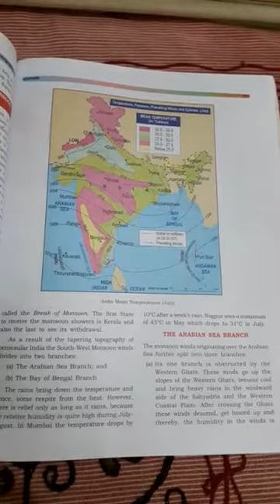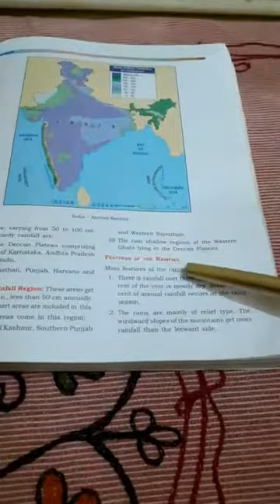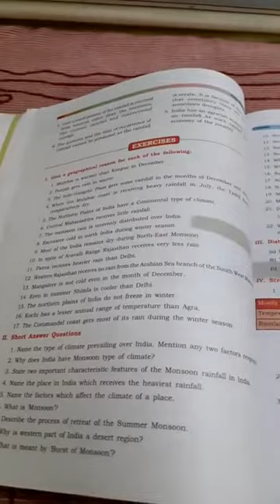X Geo L 8 Part 6